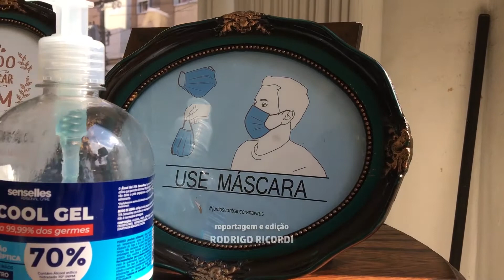PorTodosNós João a Rigor